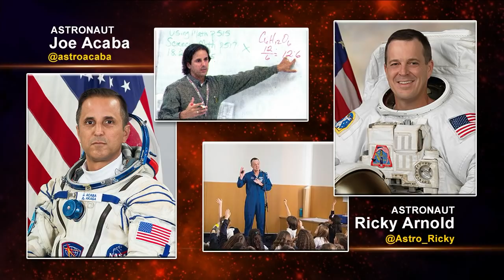A Year of Education on the Space Station Highlighted During In-Fight Event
Aboard the International Space Station, Expedition 53 Flight Engineers Joe Acaba of NASA, a former educator, and Paolo Nespoli of the European Space Agency discussed the value of education aboard the orbital complex during a Facebook Live question and answer session Oct. 16. Joined by ISS Program Manager Kirk Shireman on the ground from the Johnson Space Center in Houston, Acaba and Nespoli fielded questions about their life and work in orbit and how it can stimulate students to pursue careers in mathematics, science and engineering. Acaba and another former educator, NASA astronaut Ricky Arnold who will launch to the station next March, are conducting back-to-back missions on the station to contribute their educator skills in a year’s worth of interaction with students around the world.

This video is available for download from NASA's Image and Video Library